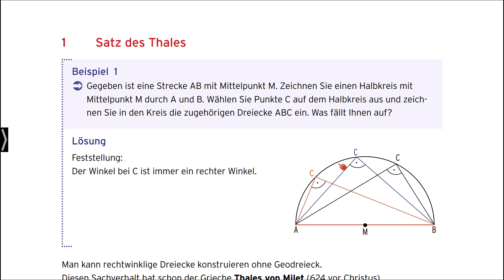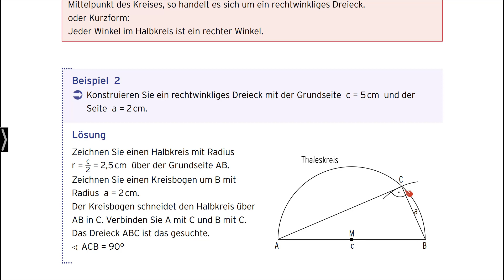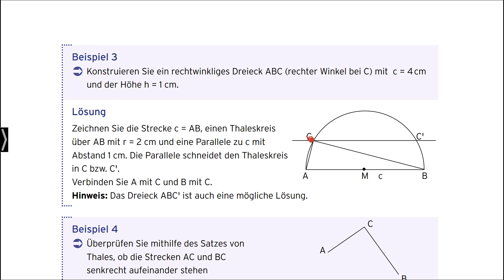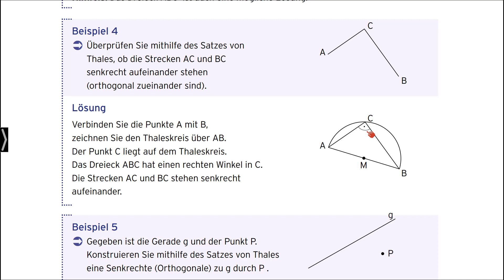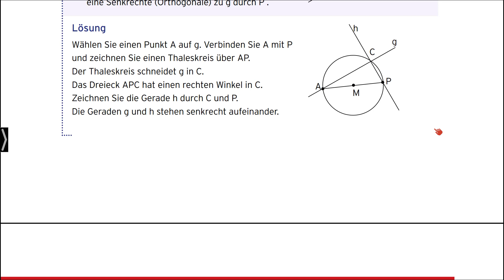Satz des Thales - Mathematik für Berufsfachschulen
Das zugehörige Buch "Mathematik für Berufsfachschulen - Baden-Württemberg" finden Sie unter der Suche: 0119

Aus dem Inhalt:
Das Buch deckt die Lerninhalte des Fachs Mathematik nach dem neuen Lehrplan für die 2-jährige Berufsfachschule in Baden-Württemberg ab.